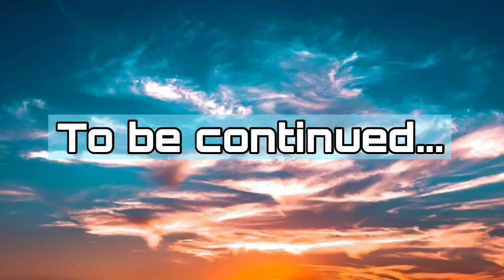Camping Part 1